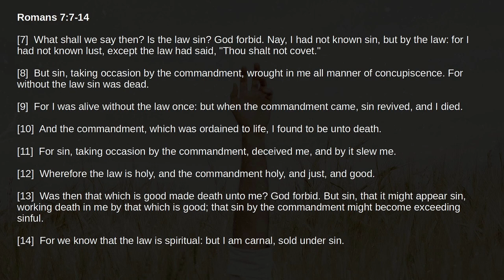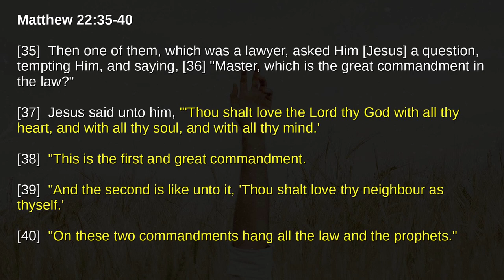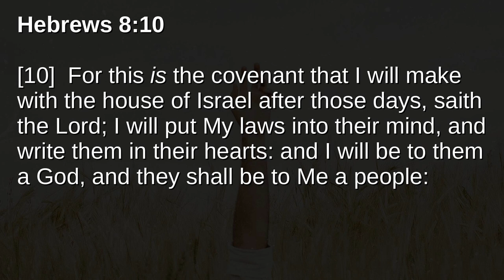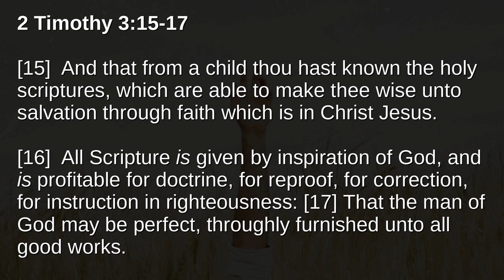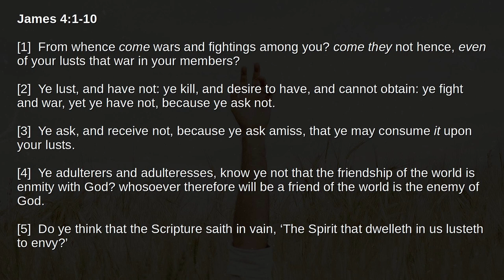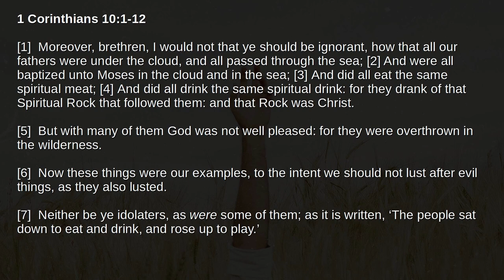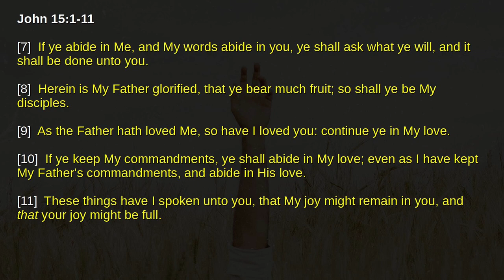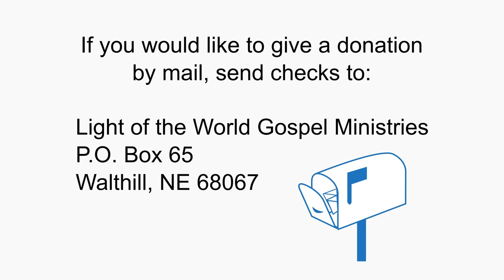"Do You Need the Lord? He Will Help You." (Part 2) - Kyle Gomez - 6/11/23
Opening scripture: Romans 7:1-25
Recorded on 6/11/23 at Light of the World Gospel Ministries located in Walthill, NE.